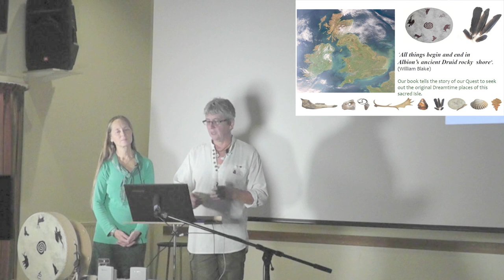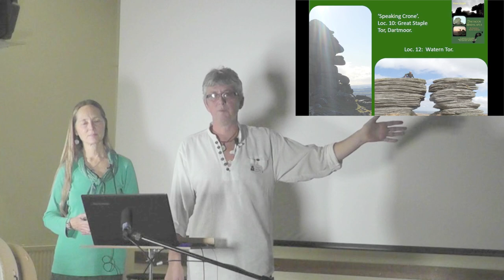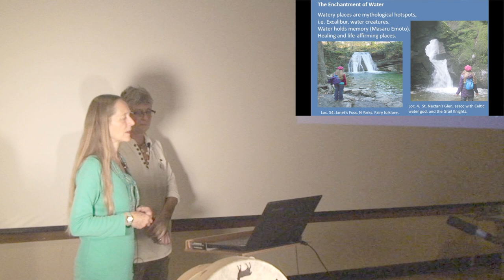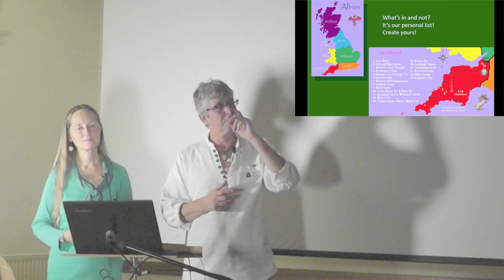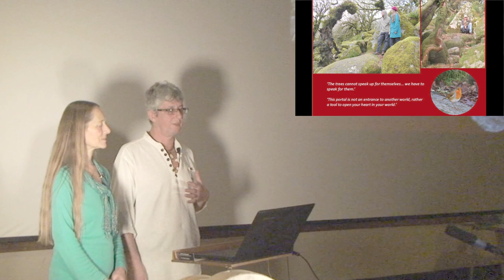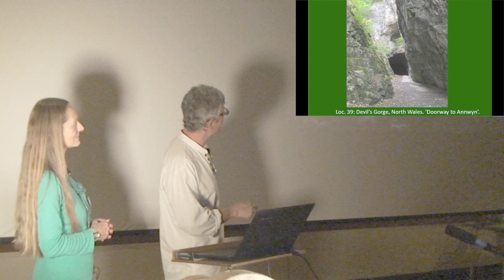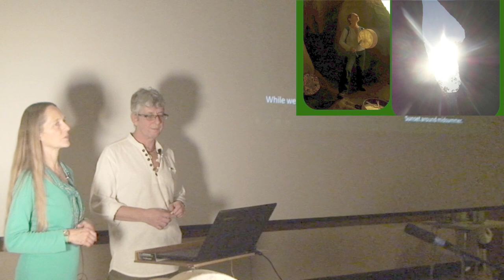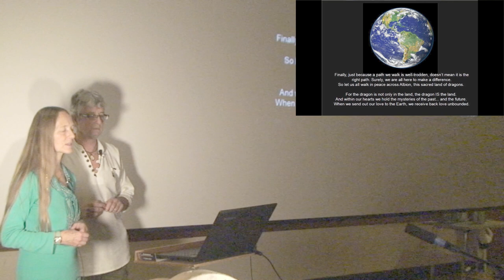“Albion Dreamtime” - Peter Knight and Sue Wallace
Based on their new book, Sue and Peter share their Questing to Albion’s magical,
natural sacred places. It was to such Dreamtime places that early hunter-gatherers and
shamans came to contact the Earth Spirit. They look at Albion’s myths and how people
were once deeply connected to Nature. They make a passionate plea to visit ancient
natural places; their message is a timely rallying cry at this pivotal time of change.
Peter Knight and Sue Wallace run Stone Seeker tours together. Peter is well known for his
inspirational dowsing and shamanic workshops, lectures and field trips. He founded the annual
Convention of Archaeology and Earth Mysteries. Sue brings a lifetime of experience of dowsing,
drumming, and chanting. She has a deep relationship with the Earth, connecting intuitively, often